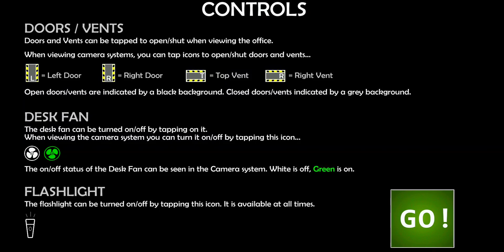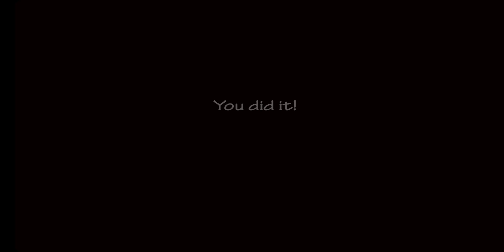1st time playing UCN